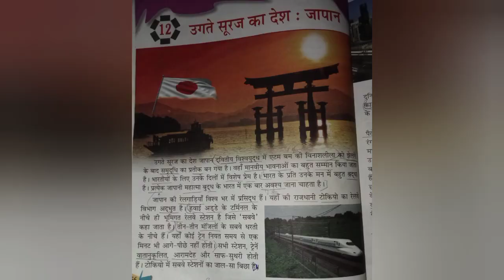उगते सूरज का देश Ch12Hindi Class 6SolutionSaraswatiShishuVidyaMandir#UgteSurajKaDesh#HindiClass6Ch12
उगते सूरज का देश Ch 12 Hindi Class 6 With Solution Saraswati Shishu Vidya Mandir सरस्वतीविद्या मंदिर

Ugte Suraj KaDesh

SaraswatiShishuVidya Mandir